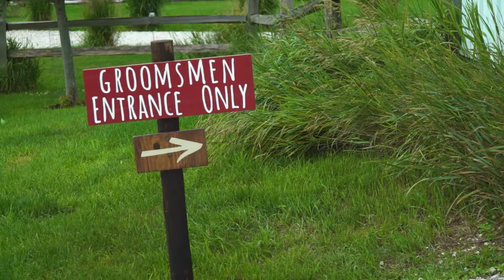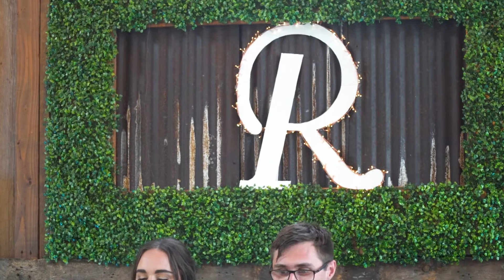Wedding | Colin and Grace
Filmed in Oconomowoc, Wisconsin

Shot and Edited by Christian McKean